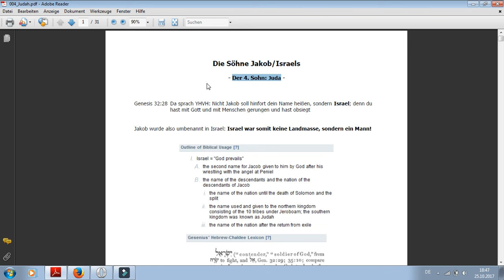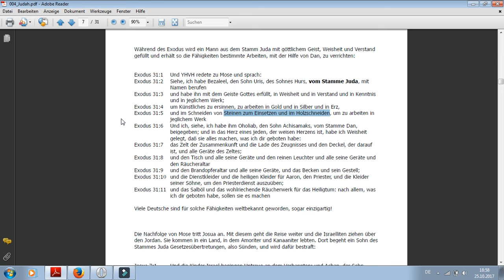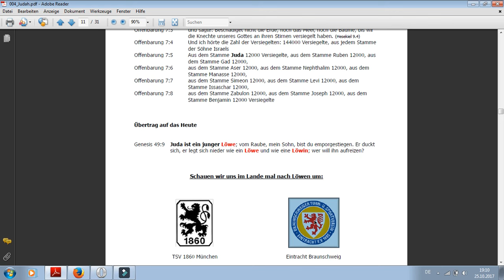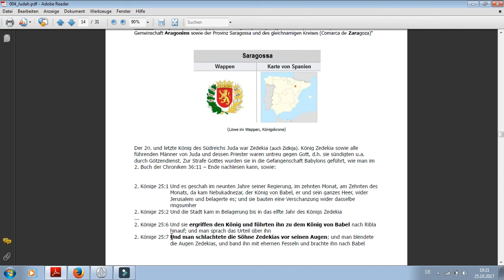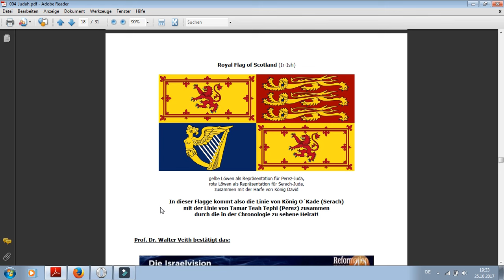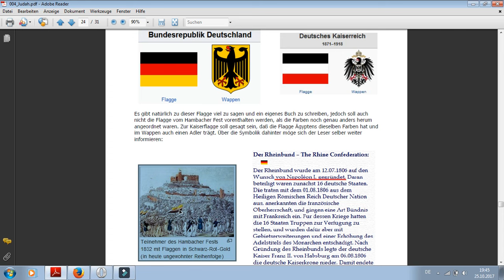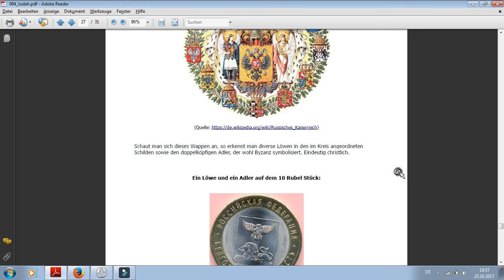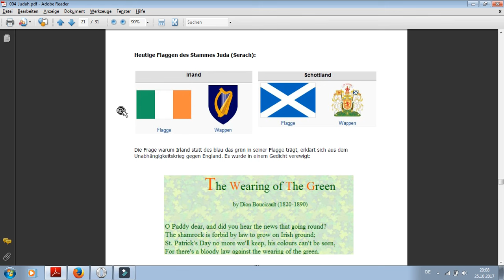Der Stamm Juda (= Deutsche, Russen & Iren, Schotten)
Der vierte Sohn von Jakob war Juda. Dessen Nachfahren bildeten den Stamm Juda. In diesem Stamm lebten die Judäer.

Einer kurzen Vorstellung des Stammes folgt eine Herleitung vom damaligen biblischen Stamm Juda zu den heutigen Nationen der Deutschen und Russen sowie der Iren und Schotten.

Deutsche Geschichte seit biblischen Ursprüngen. Löwenwappen in Deutschland, Löwenwappen in Schottland und Irland, das Grab von Prophet Jeremia in Irland. Die Geburt von Christus im Stamm Juda.